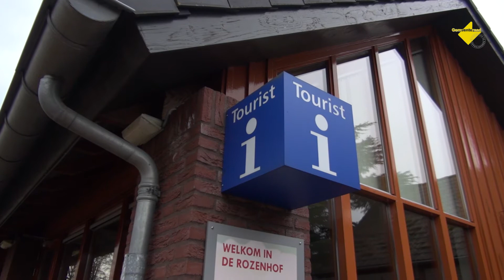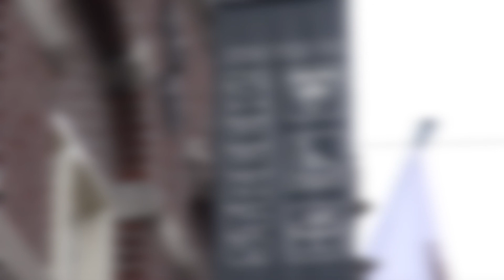RaadsFlitZ 077 Vernieuwing lokale Gastheerschap HadM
De toeristische sector in Horst aan de Maas streeft naar verdere samenwerking en vernieuwing van de toeristische informatievoorziening. In mei 2017 verscheen in samenwerking met de betrokken belanghebbenden het bedrijfsplan "vernieuwing gastheerschap vrijetijdseconomie Horst aan de Maas".  Nu volgt een concrete uitwerking in de "Routekaart naar gastheerschap" onder verantwoordelijkheid van het Toeristisch Platform Horst aan de Maas".